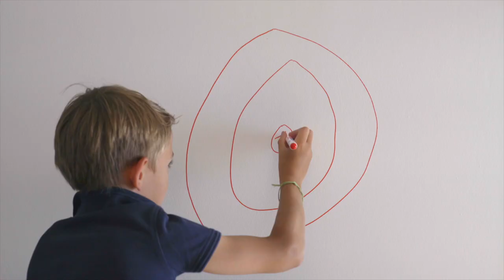Blanc RESIST'EXTREME - Peinture monocouche V33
La peinture Blanc Resist Extrême® mate est une peinture monocouche de qualité professionnelle qui assure un travail facile pour un résultat parfait et durable. Dotée de la technologie de protection de surface TeflonTM, elle assure une protection longue durée contre les agressions du quotidien et préserve la blancheur intense de la peinture.